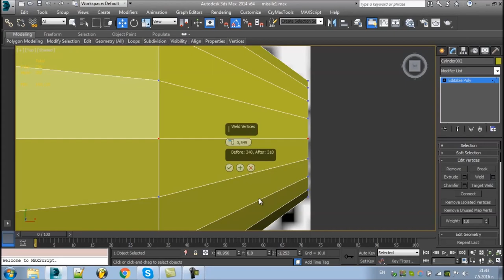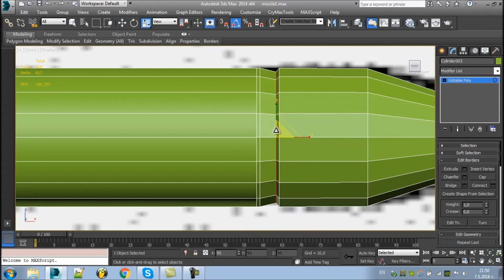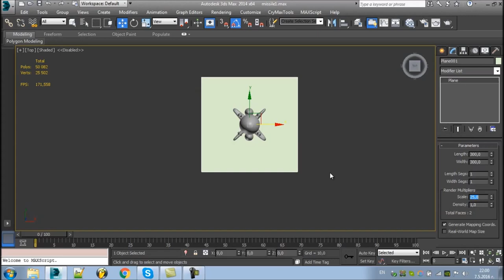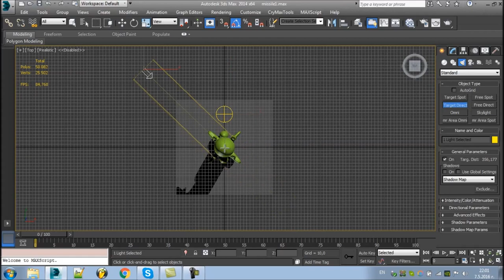3D Modeling Timelapse - Missile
My speed modeling of MBDA Sea Killer Marte Mk2-5.Modeling is done in Autodesk 3ds Max.